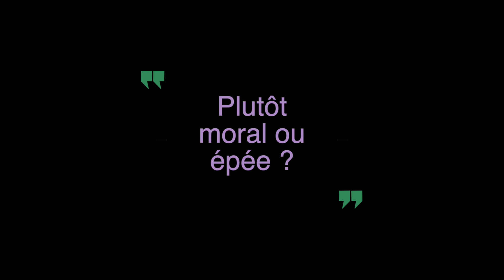Votre préférence pour vaincre.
Les tournois s'enchainent, et du coup nos micro-trottoirs aussi.
Nouvelle vague lors du Bar Contre-attaque du 4 juillet 2021.

Vous préférez vaincre par l'épée ou le moral ?